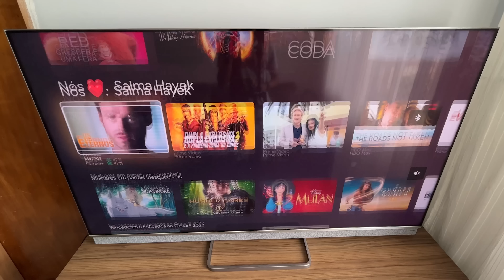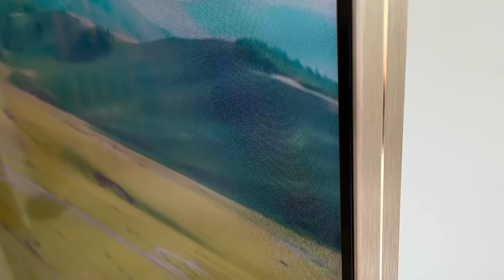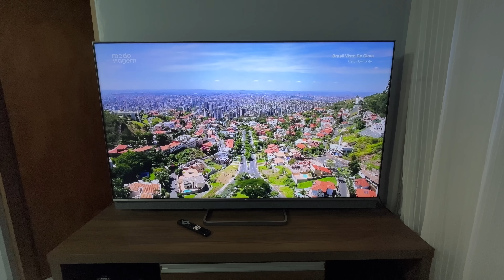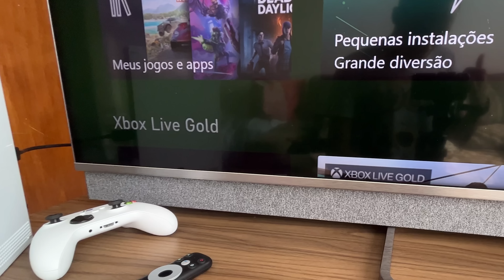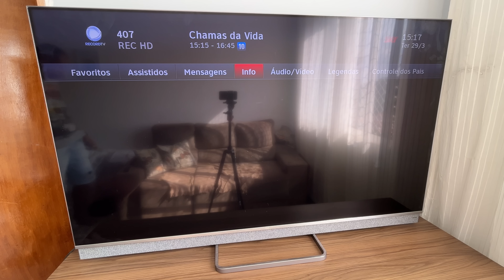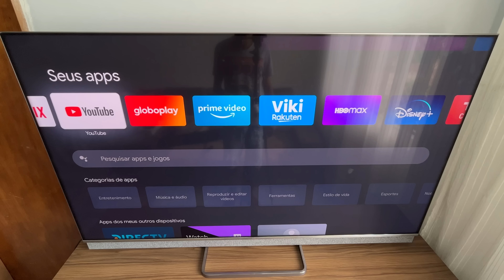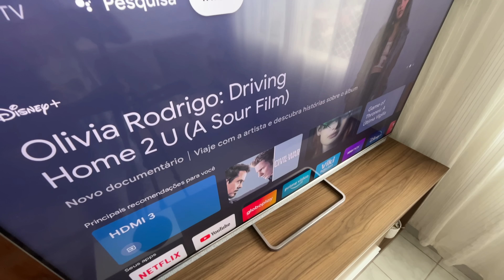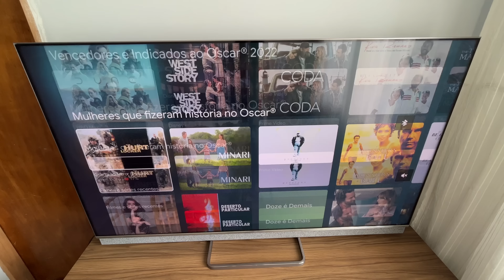TV QLED TCL C825: Mini LED com muito brilho e Google TV - Review Tecnoblog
TVs mais vendidos em oferta na Amazon

Achados do TB: descontos, ofertas e cashback com curadoria REAL direto no seu celular. Coisas que só quem é independente pode fazer!

A QLED TCL C825 é uma das TVs mais avançadas da fabricante chinesa atualmente. Disponível em versões de 55 e 65 polegadas, a Mini LED promete imagens vívidas com contrastes precisos, aposta num design sofisticado com soundbar integrada, tem taxa de atualização de 120 Hz e roda o software Google TV, abandonando de vez o tradicional Android TV.

A C825 não é só um televisor caro para quem busca desempenho superior em imagem. O modelo leva em consideração os gamers, oferecendo tecnologias exclusivas para esse público. Eu passei alguns dias com a nova TV 4K da TCL e compartilho a minha experiência de uso neste review.